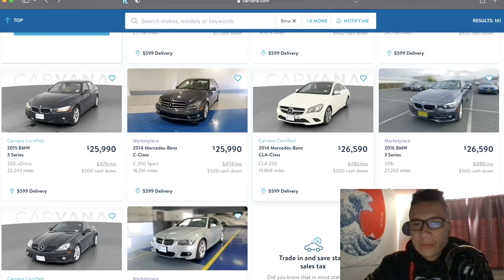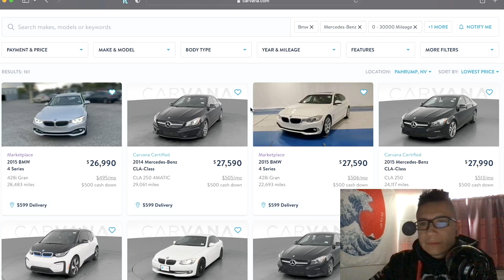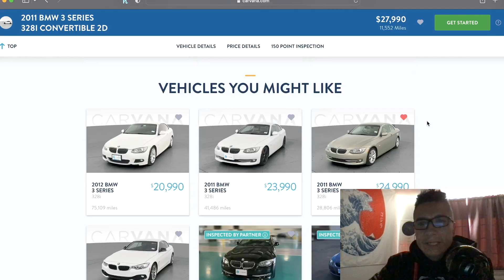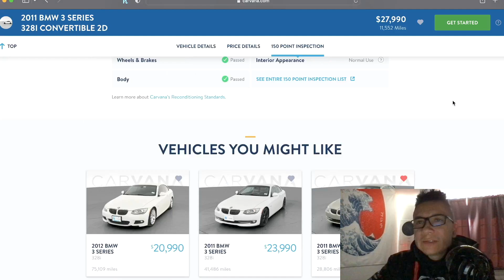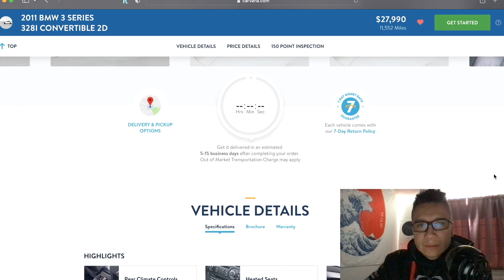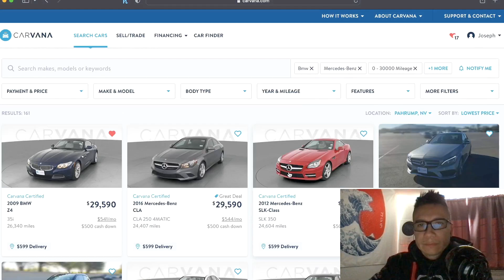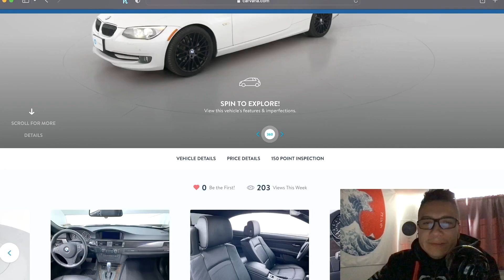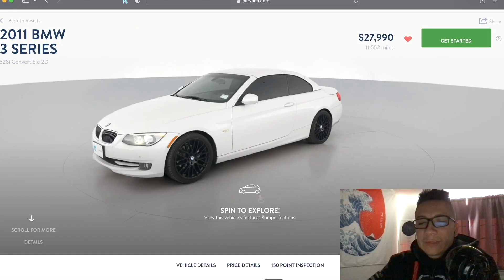Saturday car selection on Caravan (Jan 8, 2022)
My pick 4 the day. Travel at your own risk. Not an endorsement just an opinion.